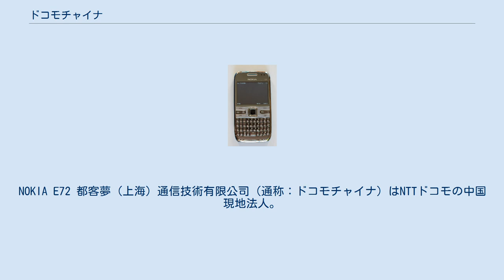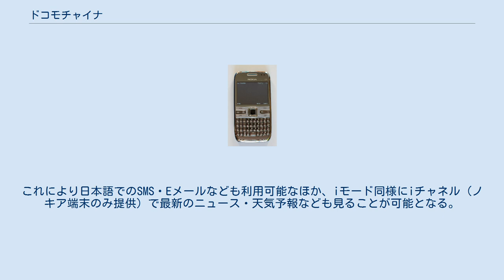ドコモチャイナ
NOKIA E72 都客夢（上海）通信技術有限公司（通称：ドコモチャイナ）はNTTドコモの中国現地法人。
 主に中国に滞在する日本人に対し、日本語対応現地携帯電話の販売取次サービスや無料充電サービス、NTTドコモの国際ローミングサービス (WORLD WING) 利用者に対する日本語サポートを主に行っている。
そのほか中国の日本法人に対する位置情報システム、在庫管理システムといったモバイルを使ったソリューションの展開なども行っている。
逆に中国長期滞在者が日本へ帰国する際、空港ですぐにNTTドコモの携帯電話をうけとれるための手続きも行っている。
 2010年3月11日、中国在留の日本人向けに、中国内での日本語表記及び入力が可能な携帯電話の取次ぎ販売サービスを開始した。
取次ぎは日本語での対応が可能となる。
通信キャリアは3G通信に対応しているチャイナユニコムとなり、端末はノキア製、シャープ製、ソニーエリクソン製ほかのAndroid・Symbian OSの日本語や中国語、英語表記が対応のスマートフォンが中心となる。
また2011年3月からはBlackBerryの販売も始めた。
これにより日本語でのSMS・Eメールなども利用可能なほか、iモード同様にiチャネル（ノキア端末のみ提供）で最新のニュース・天気予報なども見ることが可能となる。
取次ぎサービスと保守サービスは下記のドコモサポートデスク上海にて行っている。